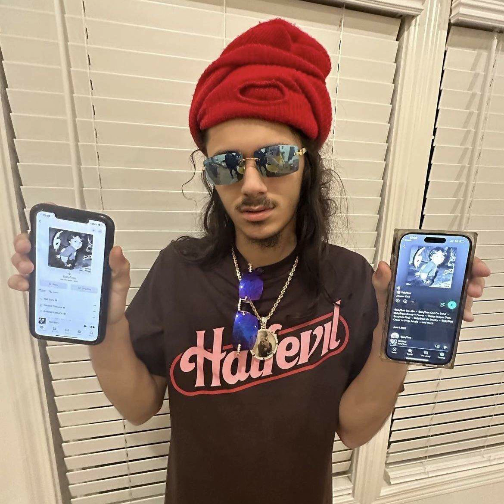Must Be Feds Talking | Concrete Boys x Flint x Babytron x Detroit Type Beat 2024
inst: @trapantino - hit me up

The FREE version of this beat is available for subscribers for non-profit use only. This means SoundCloud or YouTube with no monetization.